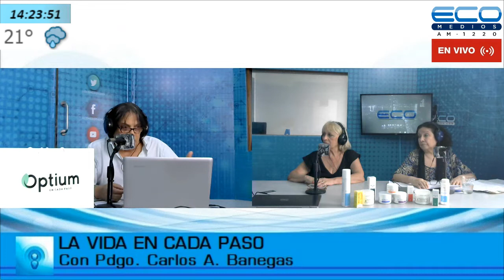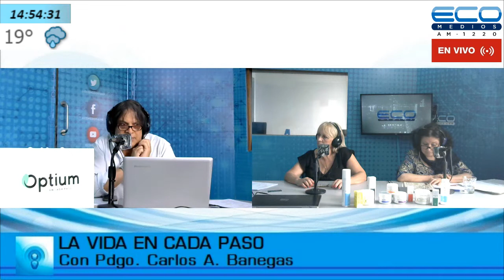LA VIDA EN CADA PASO con Carlos A Banegas 25/11/2021